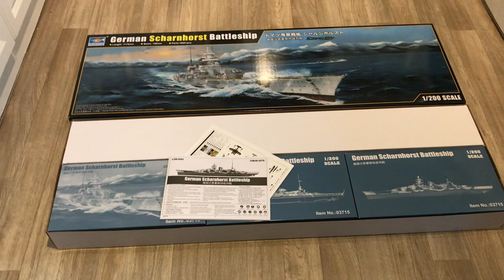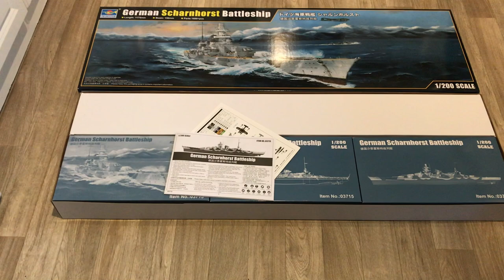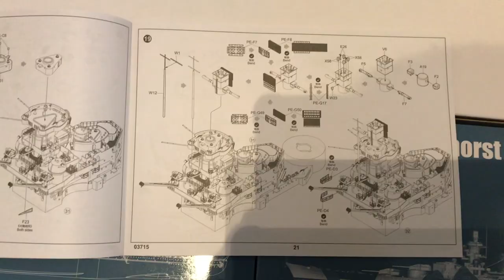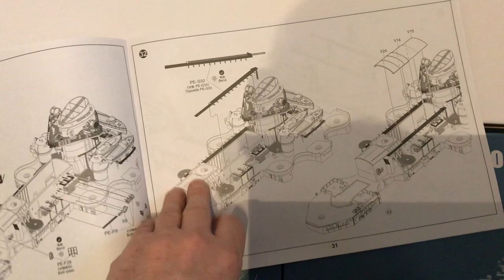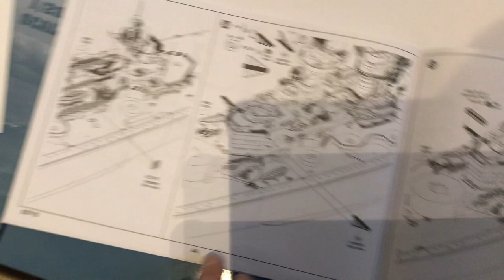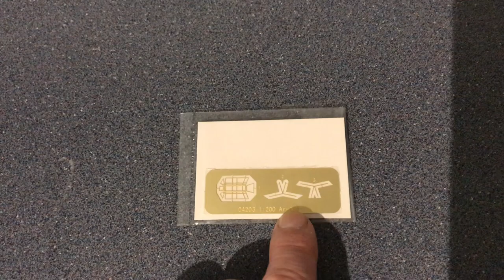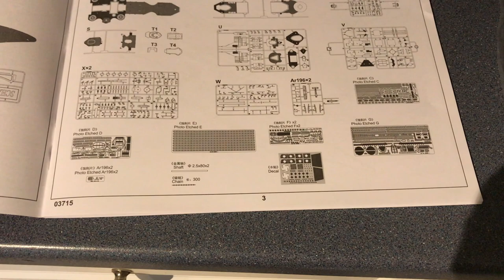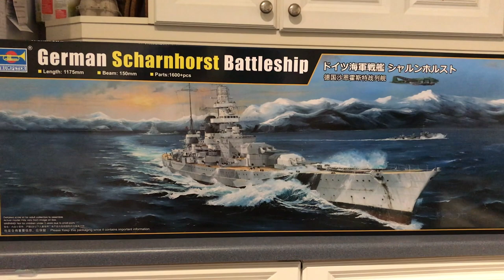Trumpeter 1/200 Scharnhorst First impressions part one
Taking a look at the new Trumpeter 1/200 Scharnhorst kit.  In this video we take a look at what is in the box and get a first impression.  we will take a more detail look at kit accuracy in part 2.